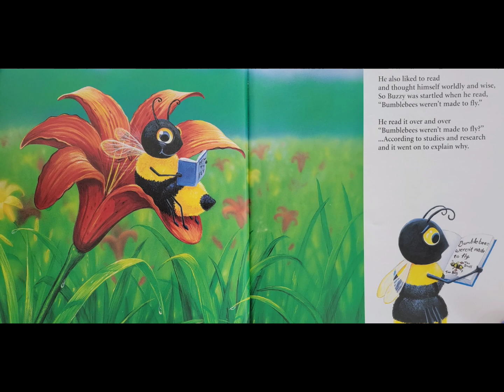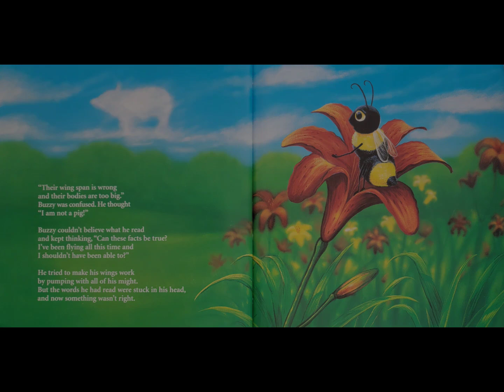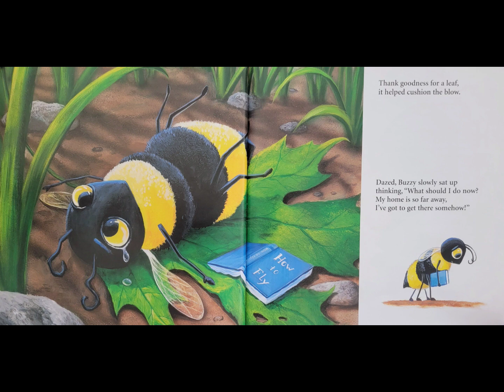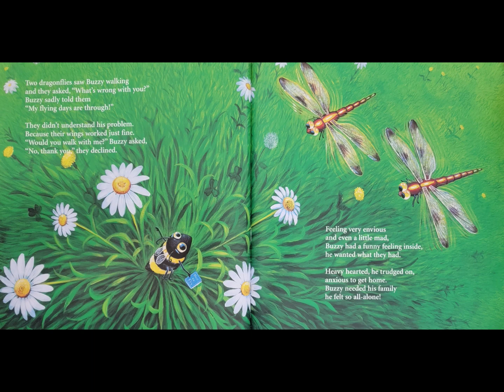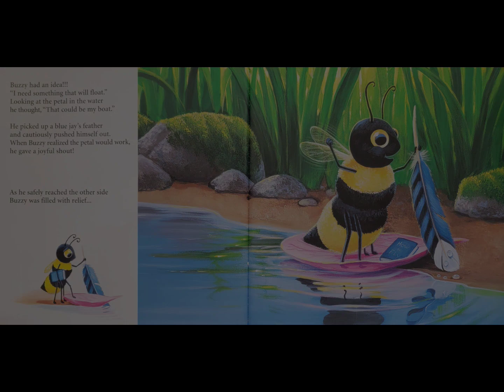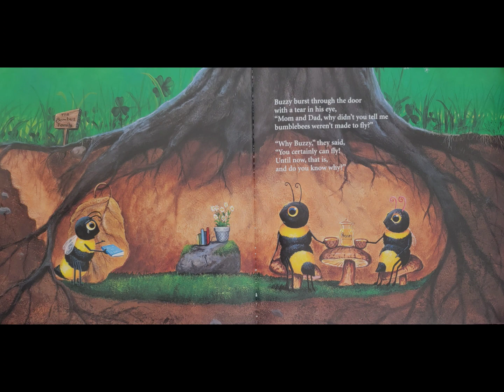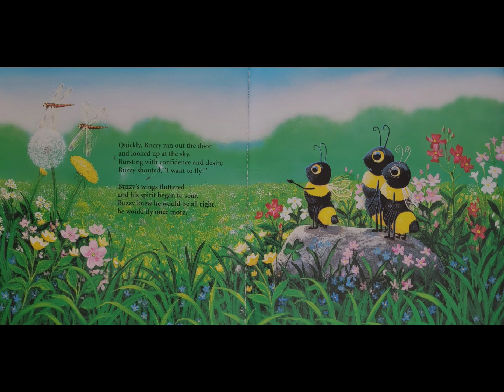🐝 BUZZY the bumblebee Read Aloud Kid's Book